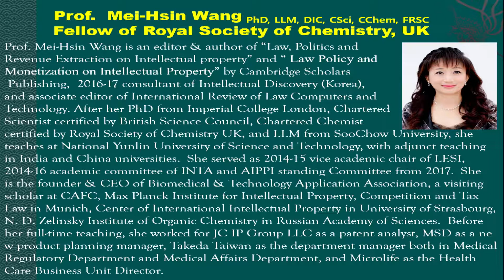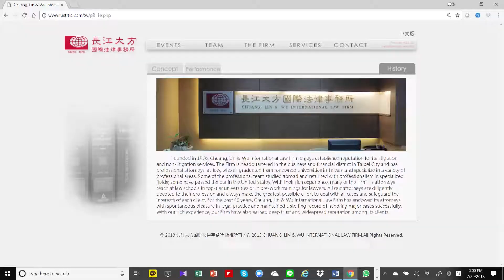Prof. 莊國明律師Henry K, M, Chuang專利運營贏家之路 比特幣區塊鏈專利運營/Prof Mei-Hsin Wang英國皇家化學會王美心院士